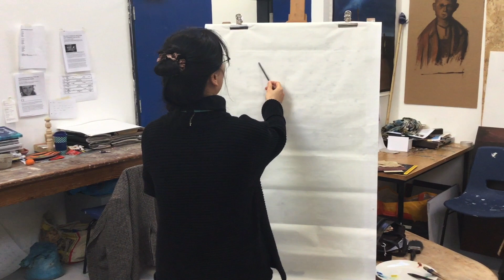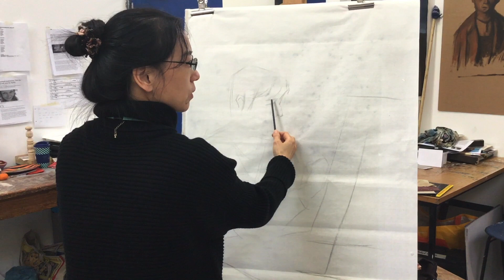BEAUTIFUL CHINESE PORTRAIT OF CHANEL. UNIVERSITY OF DERBY. BA FINE ART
University of Derby. BA (Hons) Fine Art.   Visiting Professor from China, Wang Yang undertakes a one hour Portrait of Chanel.   Wednesday 14th November 2018, n the Fine Art studios.